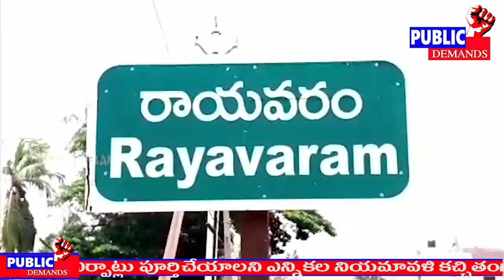ఎన్నికల ప్రవర్తన నియమావళిని అతిక్రమించిన వారి పై చట్టపరమైన చర్యలు తీసుకుంటామ PUBLIC DEMANDS NEWS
తూర్పు గోదావరి జిల్లా మండపేట నియోజకవర్గం రాయవరం మండల పరిషత్ కార్యాలయంలో జోనల్ రూట్ సహాయ రిటర్నింగ్ అధికారులతో సమావేశం నిర్వహించారు ఈ సమావేశంలో ఎంపీడీవో శ్రీను మాట్లాడుతూ పంచాయతీ ఎన్నికలకు ఫిబ్రవరి 2 తేదీన నోటిఫికేషన్ వెల్లడి అవుతుందని కావున సర్పంచ్ వార్డు అభ్యర్థులు నామినేషన్  స్వీకరణకు అవసరమయ్యే అన్ని ఏర్పాట్లు పూర్తిచేయాలని ఎన్నికల నియమావళి కచ్చితంగా అమలు చేయాలని  ఆయన తెలిపారు. ఈ నేపథ్యంలో తాసిల్దార్ కేజే ప్రకాష్ బాబు ఎస్ ఐ సురేష్ లు మాట్లాడుతూ ఎన్నికల ప్రవర్తన నియమావళిని అతిక్రమించిన వారి పై చట్టపరమైన చర్యలు తీసుకుంటామన్నారు. ఎన్నికల నోటిఫికేషన్ జారీ అయినప్పటి నుండి ఫలితాల వెల్లడి వరకు వివిధ దశల్లో తీసుకోవాల్సిన జాగ్రత్తలను వివరించారు .